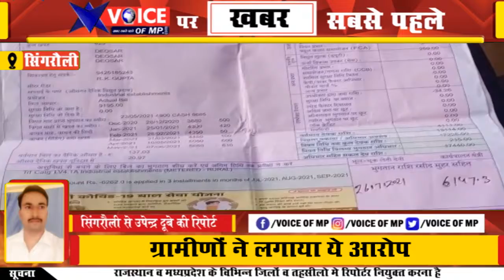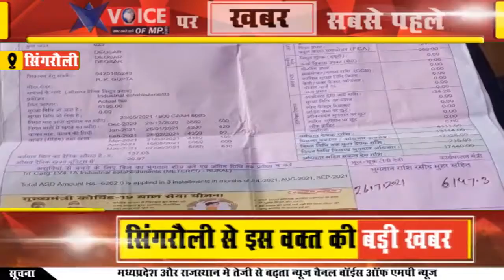प्रभारी जेई की मनमानी विद्युत व्यवस्था पर पड़ रही भारी, ग्रामीणों ने लगाया ये आरोप